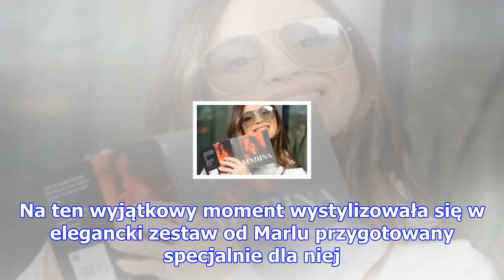Marina cała na biało podpisuje płyty pod tvn-em (wideo)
Marina Szczęsna gościła w sobotę w Dzień Dobry TVN, gdzie oczywiście opowiadała o nowej płycie oraz ...